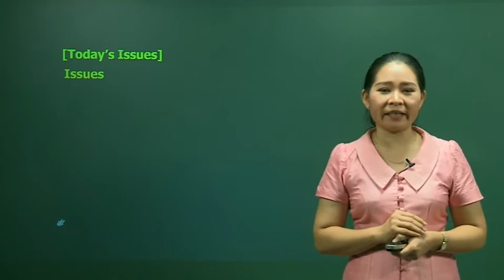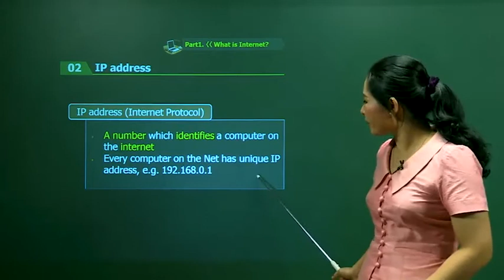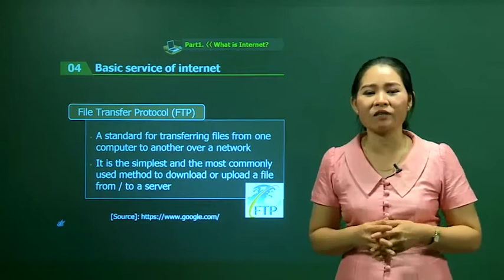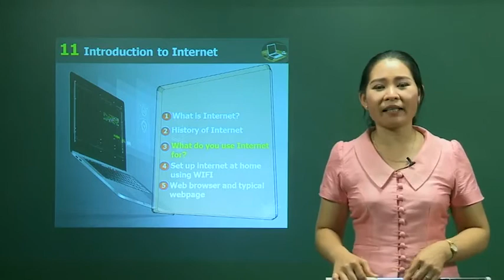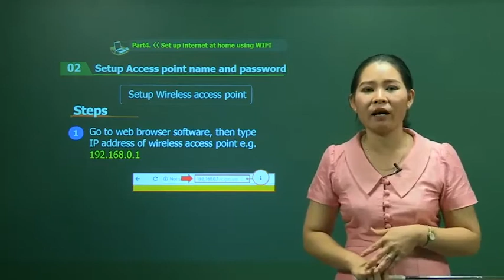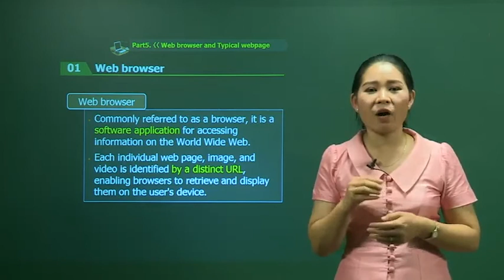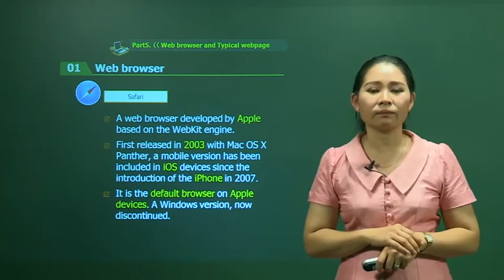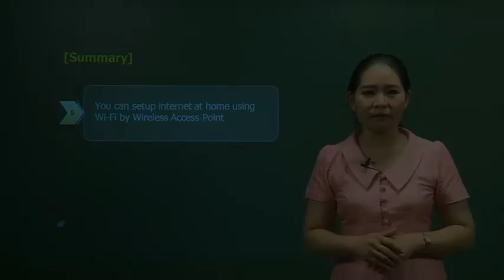Computer Foundation Lesson 11 Internet